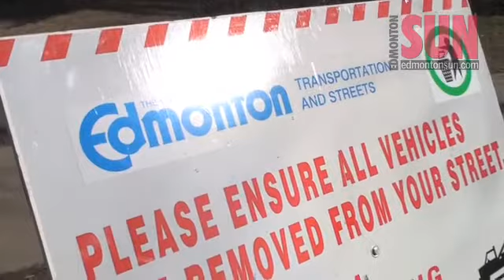Edmonton road cleaning kickoff